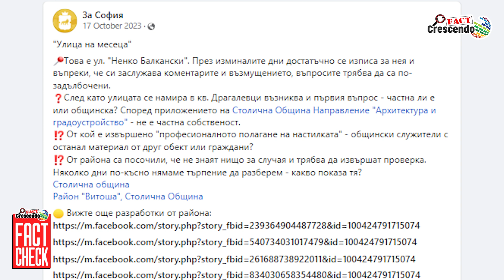बुल्गारिया में बनी एक अजीबोगरीब सड़क की तस्वीर को भारत का बताकर वायरल…